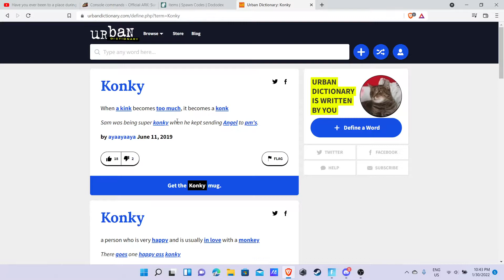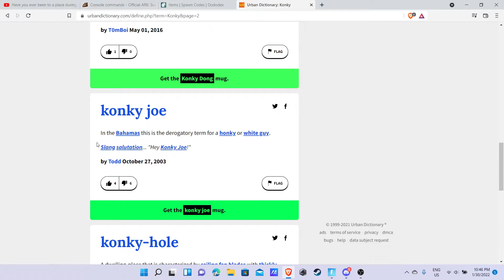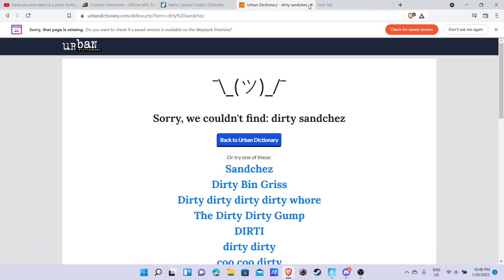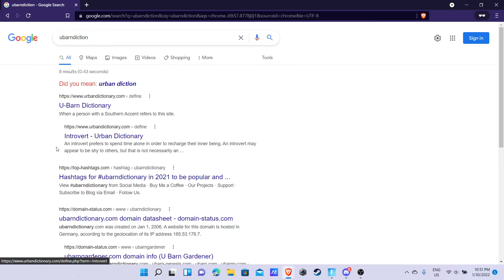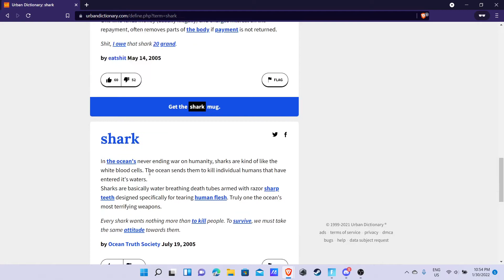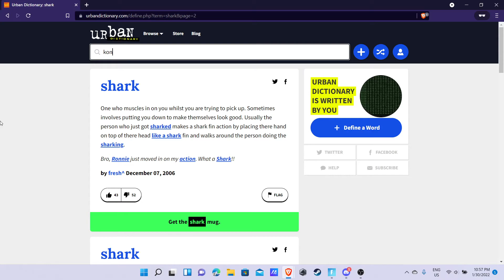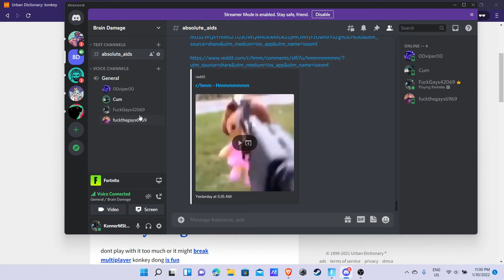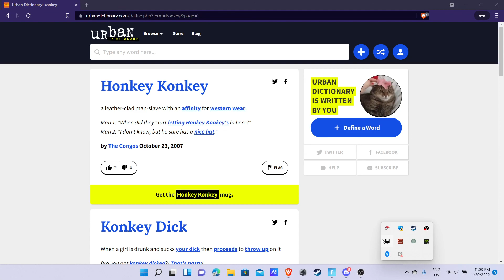Don't ask!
Seriously don't ask!